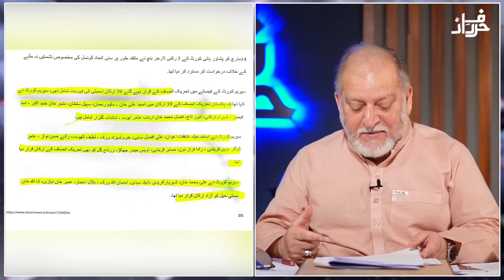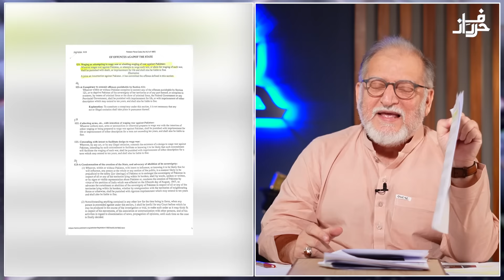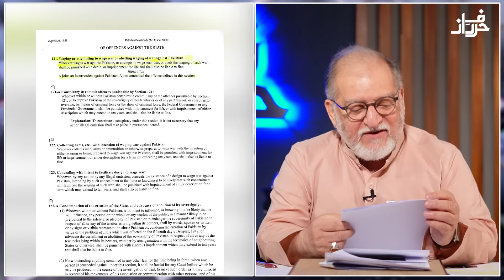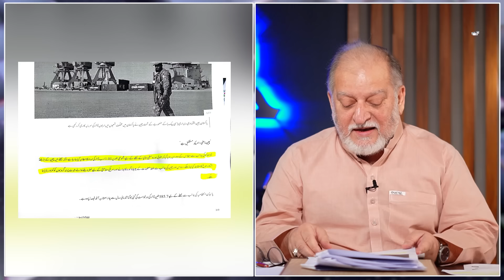The days of Imran Khan have come | Orya Maqbool Jan